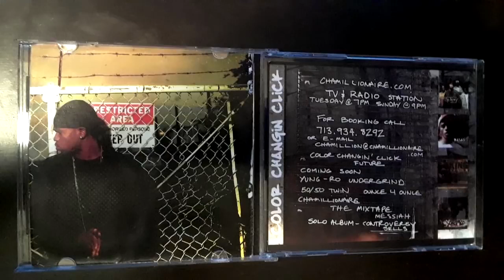Color Changin Click : Chamillionaire - Greatest Hits (Disc : 1) *RARE* 2003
Chopped Not Slopped By (O.G. Ron C)
Disc 1
1. Intro
2. Batter Up Flow
3. Ms. Jackson Flow
4. Hoggin Da Lane Flow
5. Oochie Wally Flow
6. Don't Stare At Us Flow
7. Ron C Interlude
8. Get Off Tha Corner Flow
9. Lap Dance
10. Be Gone
11. Air Force 1's Flow
12. This Is For My Flow
13. What Ya'll Gonna Do
14. Let Me Blow Your Mind Flow
15. Nail In Ya Coffin/Can't Be Stopped Flow
16. Can't Deny It Flow
17. Rich Niggaz Flow
18. Trendsetta Flow
19. E.I. Flow
20. Set It Off Flow
21. After Tha Kappa
22. Next Episode Flow
23. Instant Replay (NBA on NBC Flow)
24. Me and My Money ('03 Bonnie and Clyde Flow)
25. Street Shit (I'm a Ruff Ryder Flow)
26. Got Paper
27. Ugly Flow
28. Cadillac Flow
29. Got To Make It To Heaven Flow
30. Me & My Brother
31. You've Got Mail Flow
32. Parking Lot Pimpin
33. Power Up Flow
34. New Jersey
35. Ghetto Flow
36. Move Bitch Flow
37. Eye Of The Tiger Flow
38. Da Hardest
39. We Told Yall Flow
40. Already Know
41. Coming Out
42. Nothin Flow
43. Koopa
44. Broke Hoes
45. I've Been Peepin U Flow